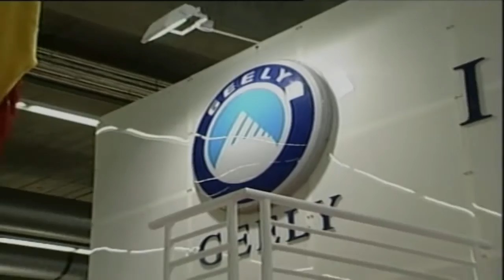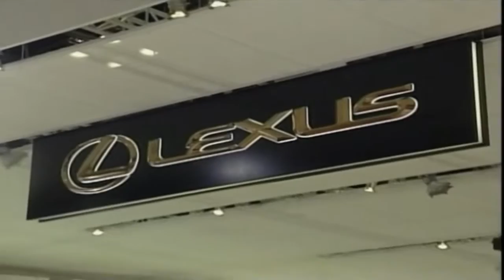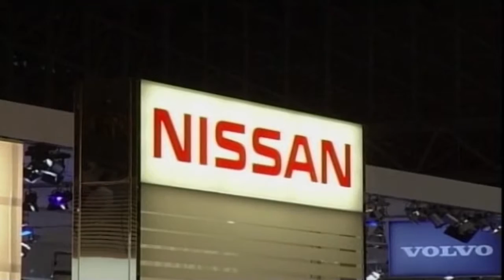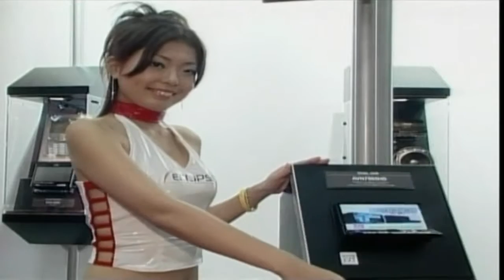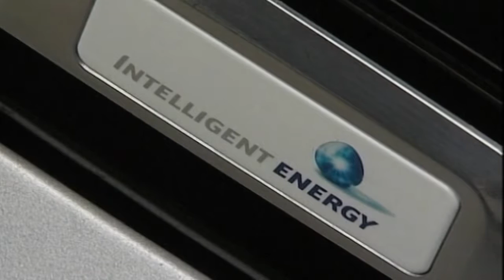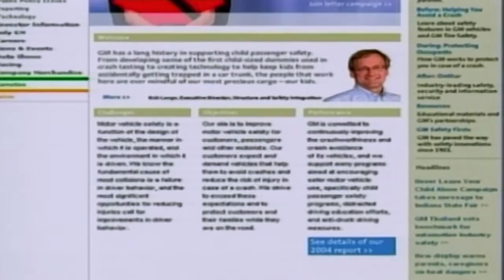Motor Show Germany | Drive Episode 192 | Vintage Car